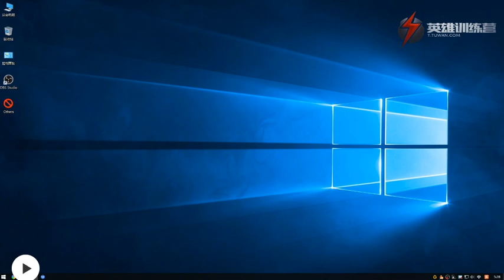雷克赛中期节奏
League of Lgends Rek'Sai
无厘头挖掘机教程